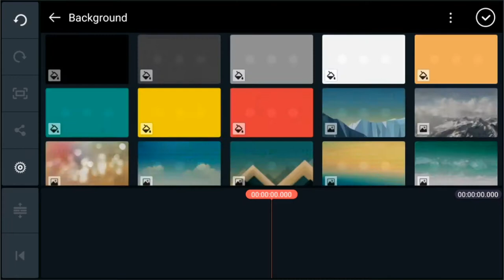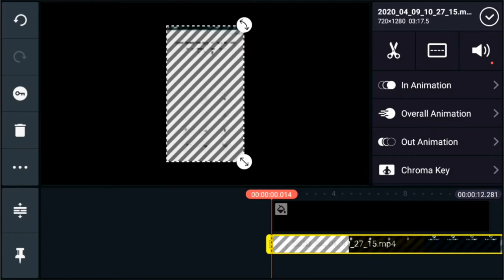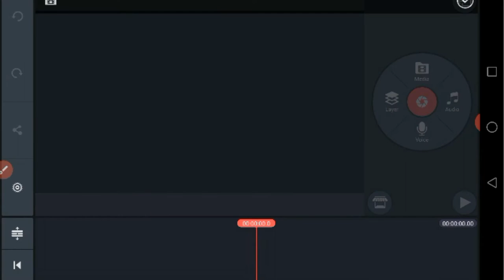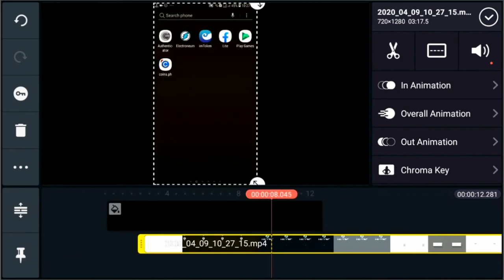Video layer Maximum exceed problem for kinemaster l how to solve video layer maximum exceed problem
Video layer Maximum exceed problem for kinemaster
how to solve video layer maximum exceed problem
How to solve you have exceed the maximum number of video layer in kinemaster 2020
how to solve video layer maximum exceeded problem in kinemaster
Kine master tricks in Urdu/Hindi
Kine Master video layer error
Unsupported black line fix kinemaster
Video lining problem in kinemaster
Green layer supported
Greenlayer support kaise karen kinemaster pe
Aaj main is video mein bataya hai ki ham green layers support kaise,
Cover topics :-
Tab use. Huawei mediapadm3
Mic use. Boya M1 original